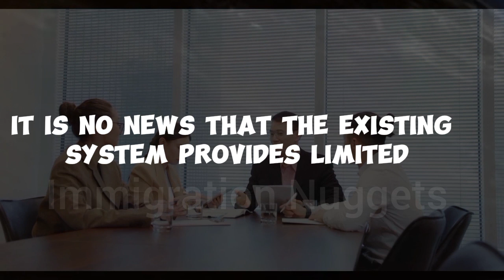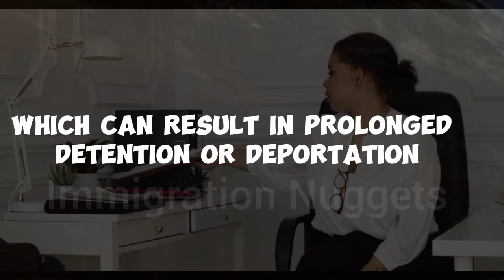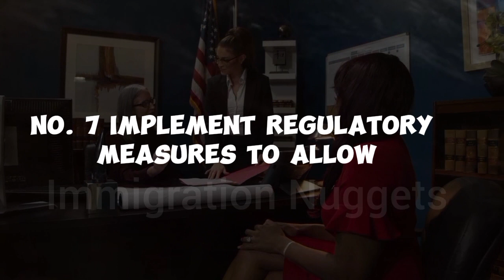EXECUTIVE ACTIONS ON IMMIGRATION REFORM INTENSIFY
The current immigration system faces several challenges and shortcomings that the proposed actions aim to address. Some of these challenges include. Lack of central coordination of  the arrival and onboarding of migrants, leading to inefficiencies and delays in processing.